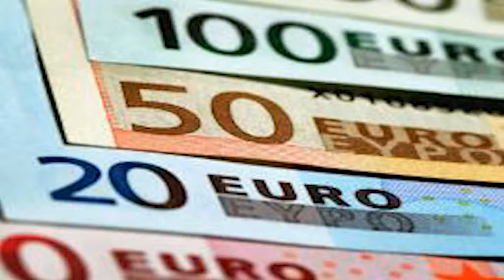01a SONDAGGIO CARTA O CONTANTI